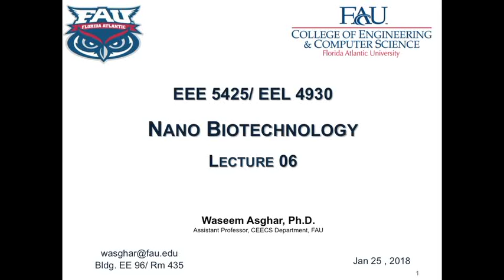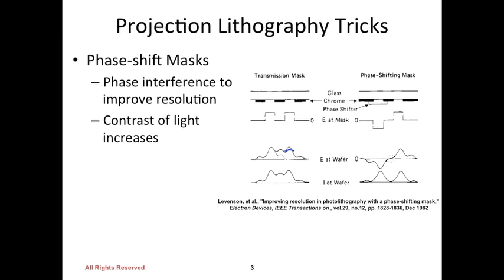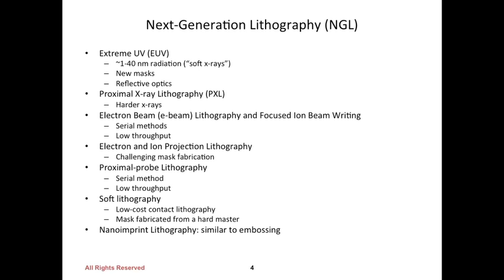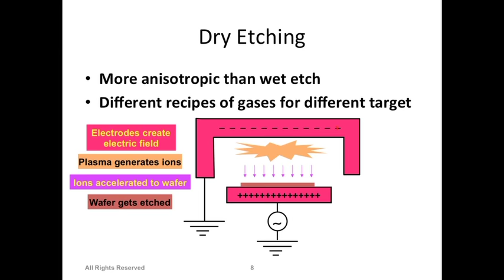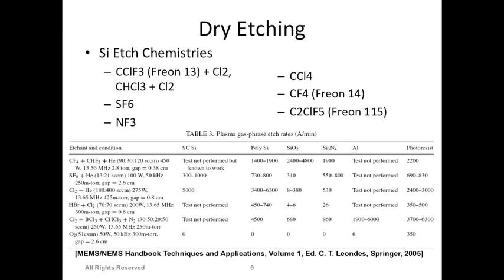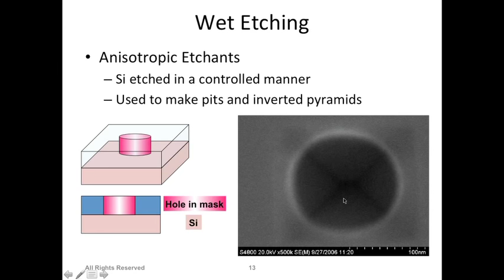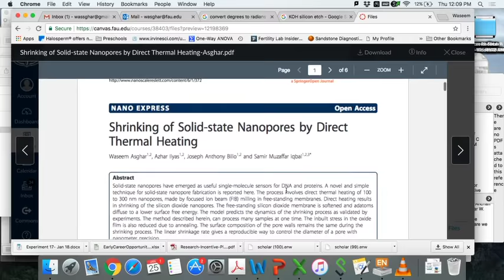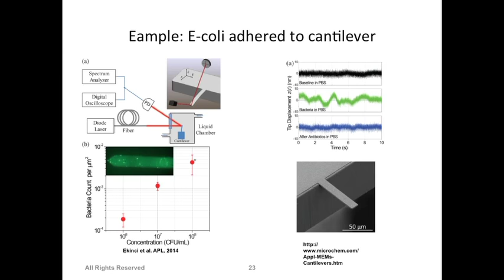Nanobiotechnology Lecture 6